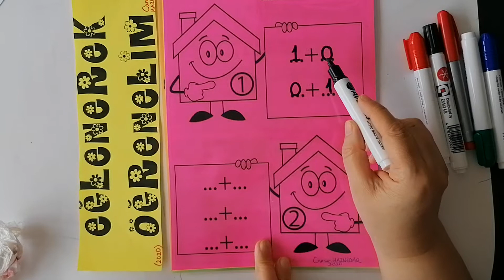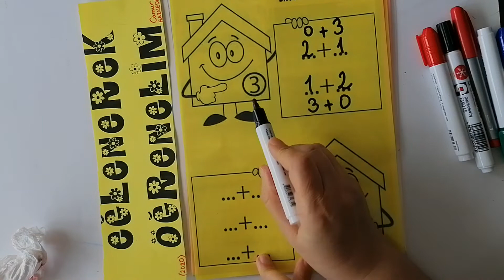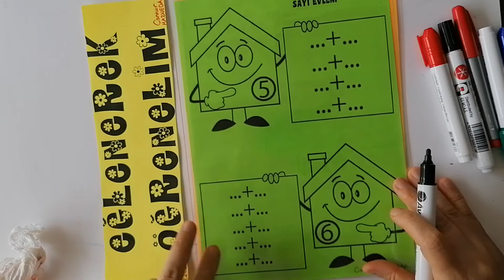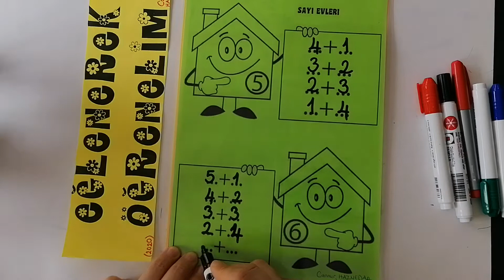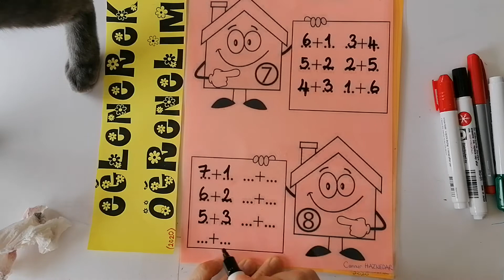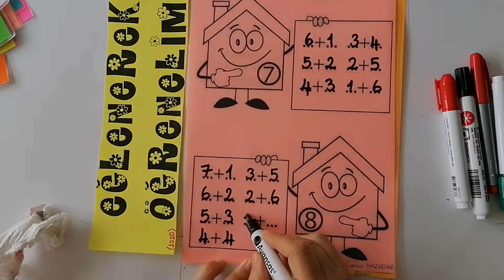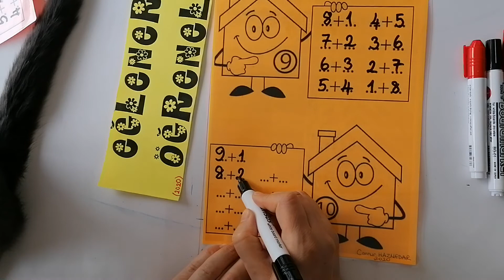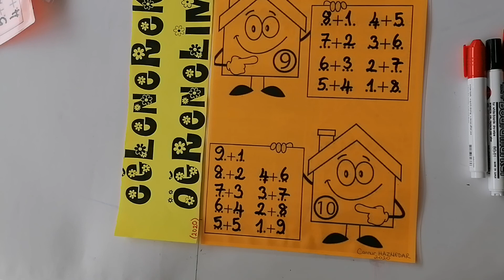1.SINIF MATEMATİK 10 SAYI EVLERİNDE TOPLAMA İŞLEMİ